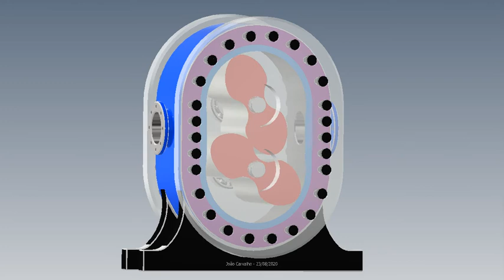Two Rotors Compressor capture 1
Desenho dos seus componentes, Montagem e Animação dos mesmos de um Compressor de 2 Êmbolos Rotativos...!